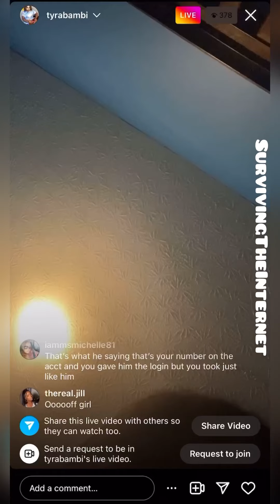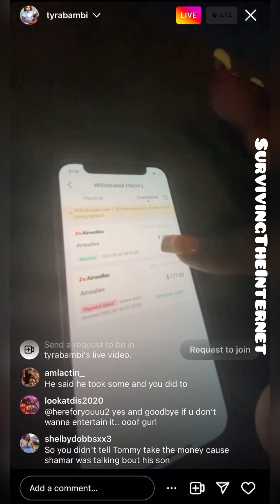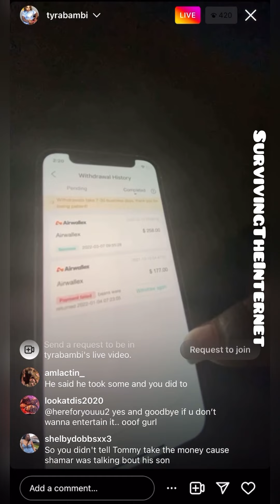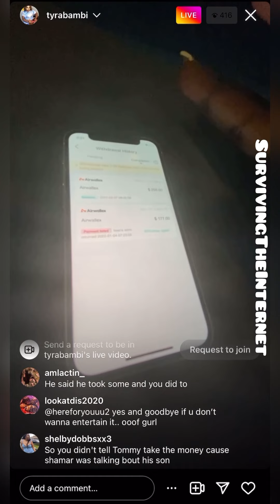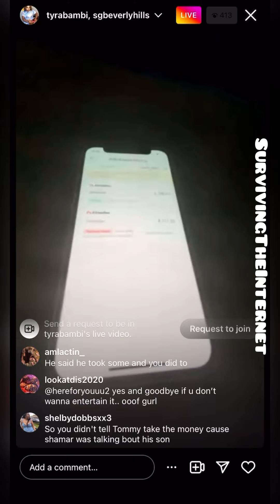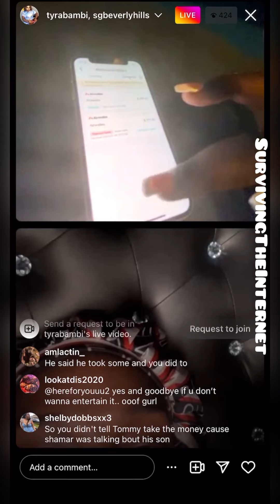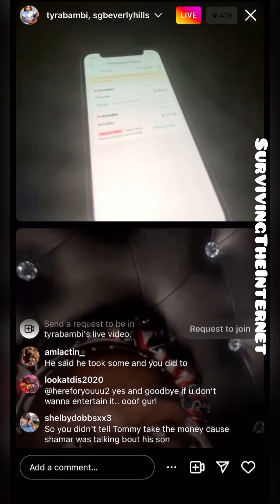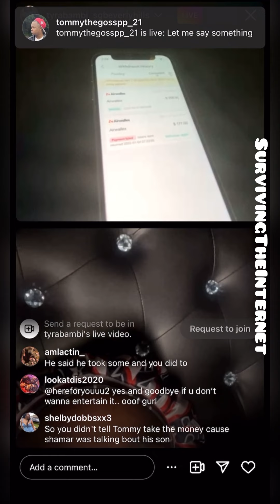TYRA TRIES TO SHOW RECEIPTS AND PROOF THAT TOMMY STOLE MONEY FROM SHAMAR ON BIGO APP!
Tyra wants Tommy to show his bigo account

            $SurvivingTheInternet